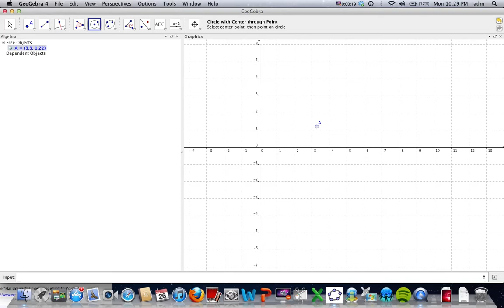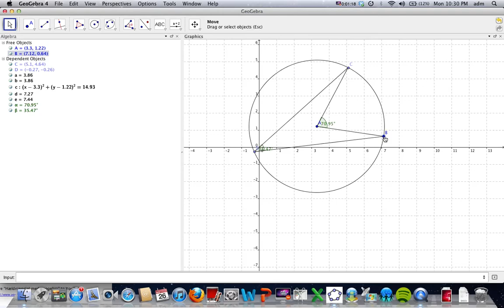centervinkel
vejledning geogebra